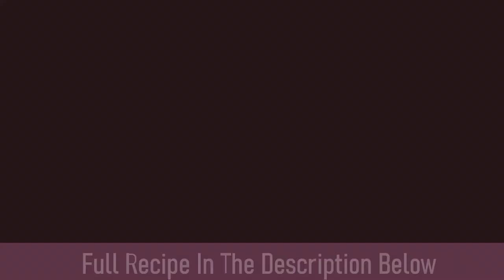How To Make Oat Flour Porridge (Easy, Healthy and Nutritious Recipe)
Start your day with this healthy porridge made with oat flour and other wholesome ingredients. This nutritious oat flour porridge has a different texture compared to regular oatmeal made with rolled oats.

This easy and nutritious oat flour porridge is now my go-to healthy breakfast recipe, but not everyone would probably like it.

Check out my massive list of other delicious porridge recipe made with Rolled Oats, Quick 1-minute Oats, Steel-cut Oats, and Scottish Oats

How To Make Oat Flour Porridge

(You can easily substitute most of the ingredients in the recipe to your liking)

1/3 cup or 40 g of oat flour
1 ripe banana
2/3 cup or 200 ml regular milk, plant milk or water, or a combination of the two. I mostly use hemp or almond milk.
1/2 tsp cinnamon
2 tsp milled flaxseeds
1 tbsp raisins
Toppings: fruit, seeds, honey, or anything you like

1. Mash your ripe banana.
2. Mix together all the ingredients; your oat flour, cinnamon, and milk or water in a small pan.
3. Simmer over low heat for about 5 min, continually stirring.
If the porridge is too thick, then add a bit of water or milk.
4. Add raisins
5. Serve in a bowl and add your favorite toppings.

Tip 1: To give your porridge a beautiful golden color, add half a teaspoon of turmeric powder.

Tip 2: You can easily make your own oat flour using regular rolled oats. You can use a food processor, coffee grinder, or blender, all of which will do a good job.

Jen Evansy